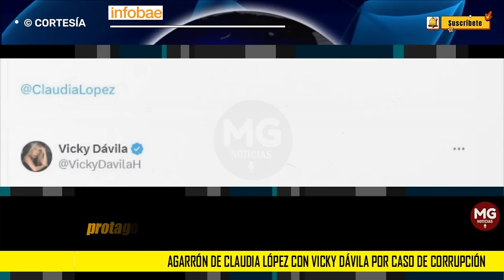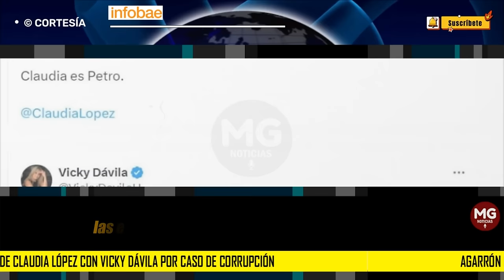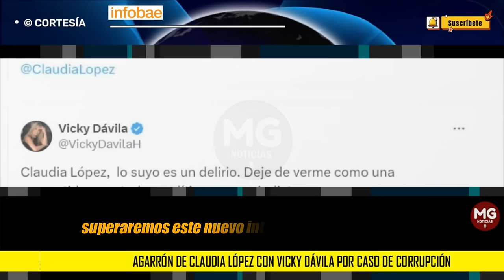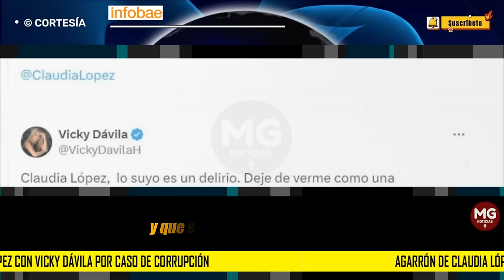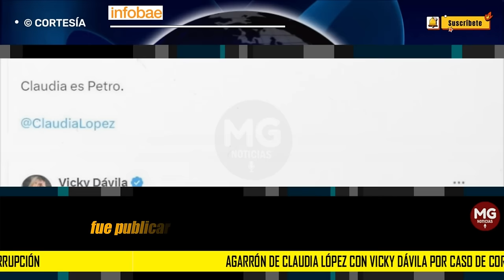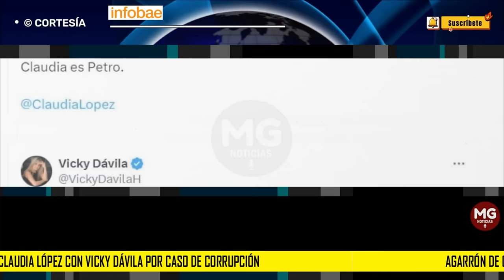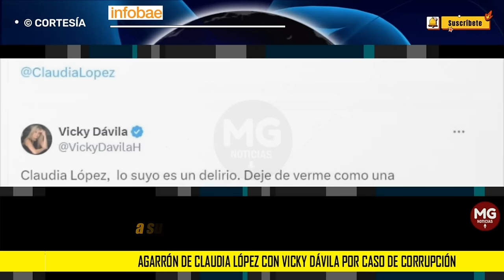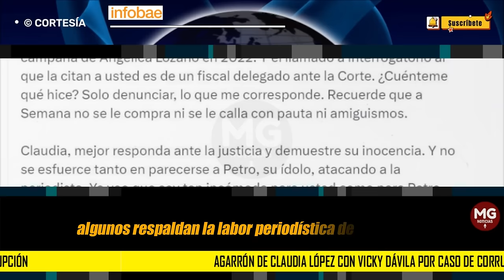🛑 AGARRÓN DE CLAUDIA LÓPEZ CON VICKY DÁVILA POR CASO DE CORRUPCIÓN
El agarrón de Claudia López con una periodista por caso de corrupción: “Fabricadora de montajes”
La exalcaldesa de Bogotá se manifestó en sus redes sociales para defenderse de los señalamientos de presuntas irregularidades en el metro y en el financiamiento de la campaña de su esposa, Angélica Lozano, para el Senado
INFOBAE